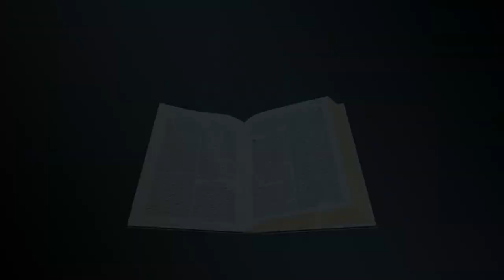Dialogue - Prendre les armes de Dieu - Langue des signes biblique burundaise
Prendre les armes de Dieu - Éphésiens 6:10-20